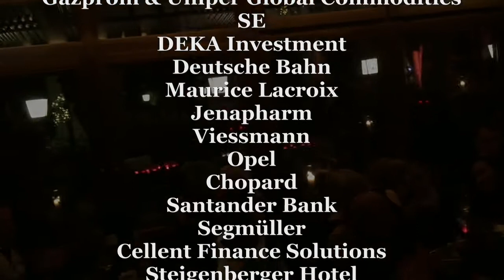Bavarian Band | Entertainment from Bavaria | German Party Band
Book here a very famous bavarian band from the oktoberfest munich for your corporate event! Professional entertainment from Bavaria and authentic bavarian music.